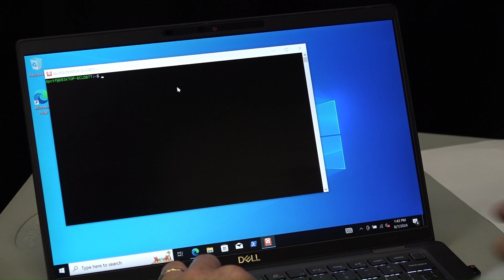Confirm Docker Working Hello World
WAVE Streaming Media Test Suite for Devices #06: Confirm Docker has been installed successfully by running “Hello World”. IMPORTANT: These materials supplement the detailed instructions in